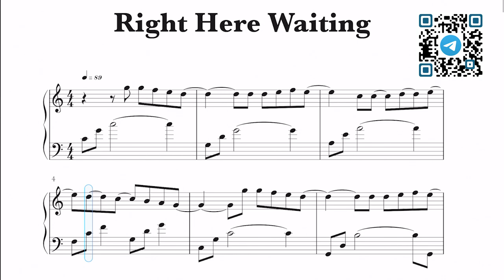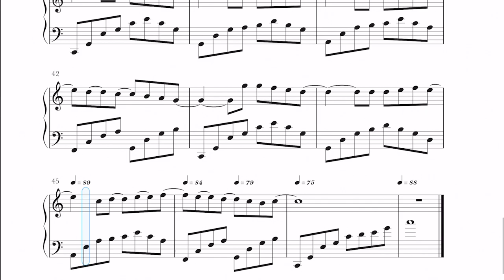Richard Marx - Right Here Waiting Sheet Music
Richard Marx - Right Here Waiting Piano Cover

Learn how to Richard Marx - Right Here Waiting on piano! Please enjoy!

This piano arrangement Richard Marx - Right Here Waiting Piano Cover